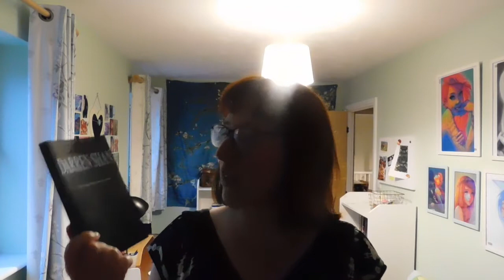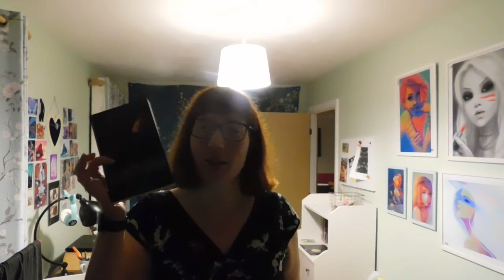The Darren Shan Saga - Reading Vlog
I finished the Darren Shan Saga! I thought it would be better to film my thoughts as I read the series instead of waiting till the end of the month. Also Pippin makes his first official visit to my videos.